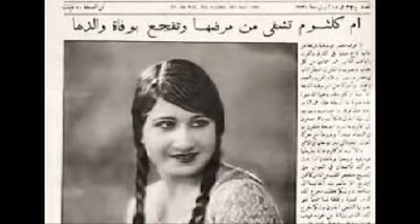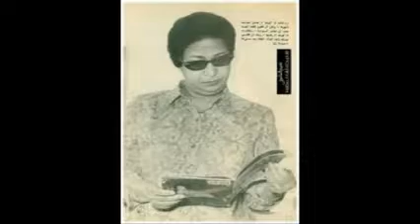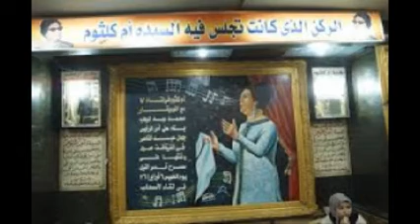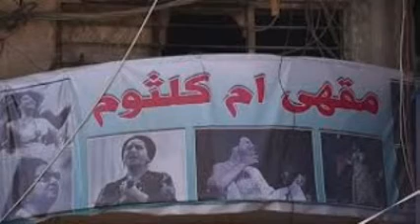دليلي احتار حفل الازبكية في 2فبراير 1956 - ام كلثوم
هذا الحفل لاغنية دليلي احتار لام كلثوم واحمد رامي ورياض السنباطياقيم علس مسرح حديقة الازبكية يوم 2فبراير 1956  وكانت دليلي احتار ضمن 3 اغنيات غنتهاثومة في هذا الحفل وهي: جددت حبك ليه ودليلي احتار وشمس الاصيل.. قدم فقرات الحفل اذاعيا الاعلامي صلاح زكي رحم الله الجميع وعوضنا عنهم خيرا كثيرا جدا باذن الله تعالي  !.           ربيع زيدان          .